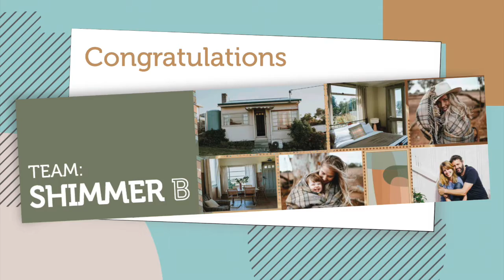TRI 2020 and Congratulations: Vanessa Di Francesco, Senior Designer Homewares, TARGET